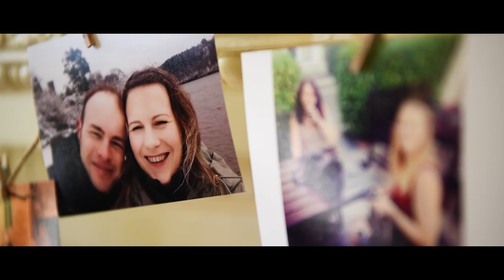Wedding Video at Holne Park House in Devon - Jade and Sam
Jade and Sam's wedding highlights video showing all the best bits from their wedding day at Holne Park House in Devon.

By Tristan Adams Photography and Videography.